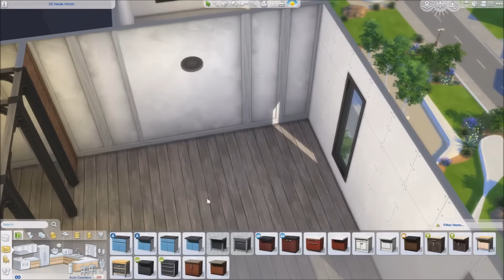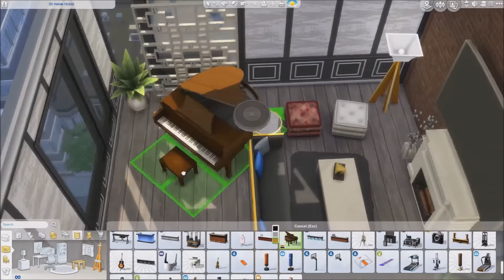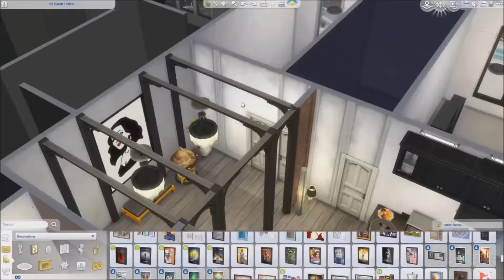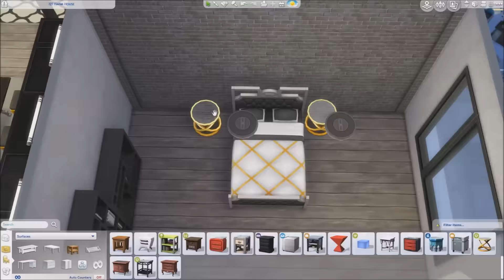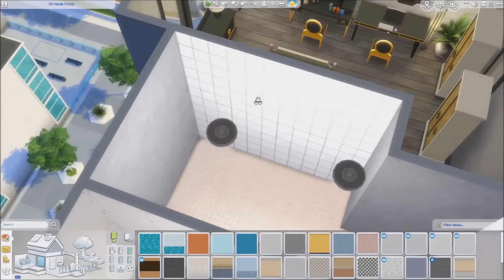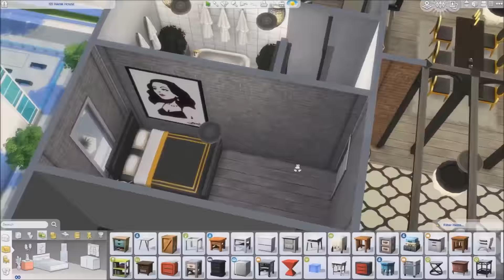The Sims 4 - Speed Build - Glamorous Vintage Apartment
In this speed build I create an apartment that is focussed on the Vintage Glamour stuff pack. At first it was a very confusing style for me to build in, but I am happy with the end result! What do you think of the apartment and of the new stuff pack in general? Let me know!

Check out my Twitter for basic updates/conversations and discussion regarding the Sims and other things happening in the world

Become a Fullscreen parter!

Kontinuum:
▽ Follow Kontinuum